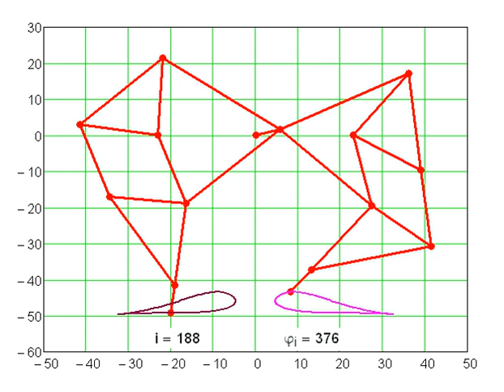Simulation of motion of the Theo Jansen's mechanism by using Mathcad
This video clip shows the simulation of well known Theo Jansen's Mechanism on the worksheet of the Computer Package Mathcad. It may be useful for teachers teaching the Mechanism and Machine Theory and for students learning this theory.